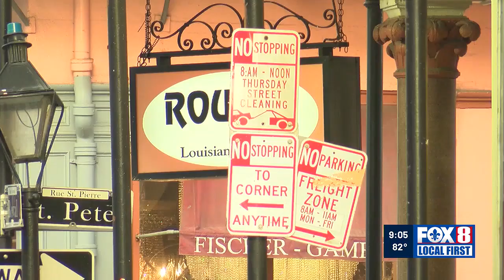Lt. Gov. Billy Nungesser urges attention for French Quarter beyond Super Bowl